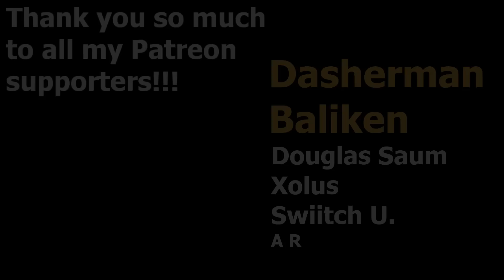The Next Generation of Leap Decks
Rustbolt Leap Bandits Deck

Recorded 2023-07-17